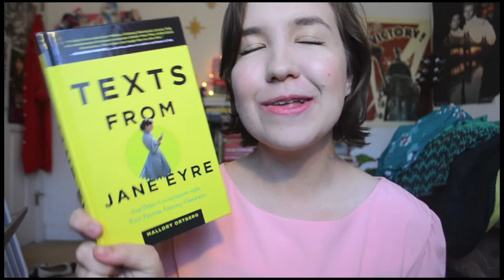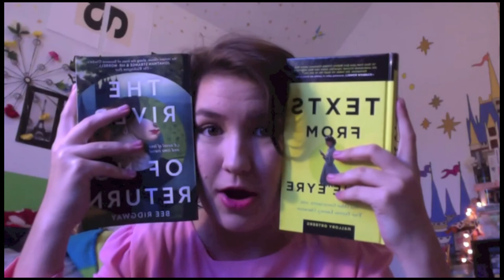Bookmas Day 14: Little Haul and Exciting Un-Boxing